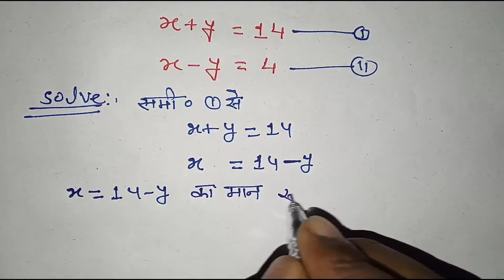रैखिक युग्म समीकरण को प्रतिस्थापन विधि से हल करे || pratishthapan method || samikaran solve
Hi
            Welcome to

samikaran
samikaran solve
equetion solve
pratisthapan method
equetion solve kaise kare
pratisthapan method se equation
kaise hal kare

Thanks